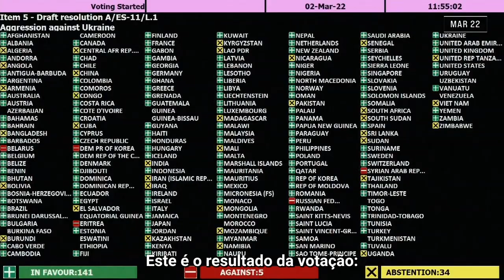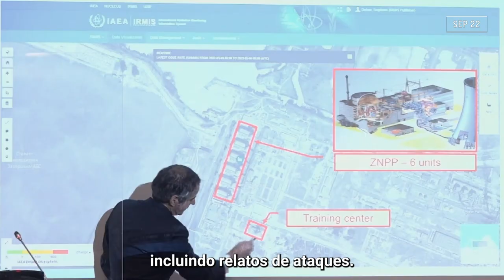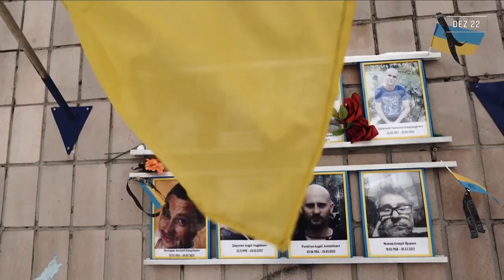1 ano de guerra na Ucrânia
Um ano após a invasão da Rússia à Ucrânia, em 24 de fevereiro de 2022, mais de 8 milhões de pessoas deixaram o país, mais de 5 milhões se tornaram deslocadas internas, e um terço da população perdeu suas casas.

⚠ 17,6 milhões precisam de ajuda humanitária urgente!

O secretário-geral da ONU, António Guterres, diz que a paz tem de ser estabelecida com base no direito internacional e na Carta da ONU. E afirma que “a guerra tem que acabar”.